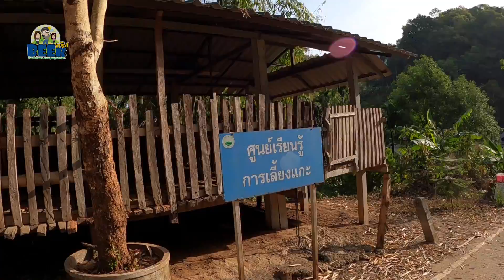เยือนถิ่นละว้า-กะเหรี่ยงดอยสูง #9 เตรียมต้อนรับแขกเลี้ยงหมูหลายตัวก่อนพิธีงานแต่งชาวกะเหรี่ยง